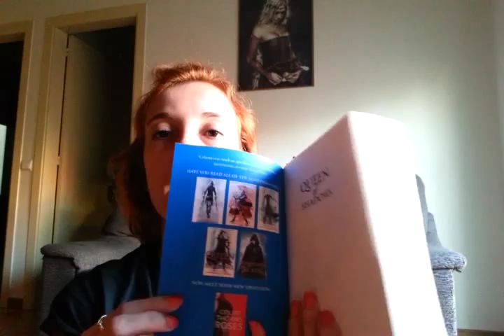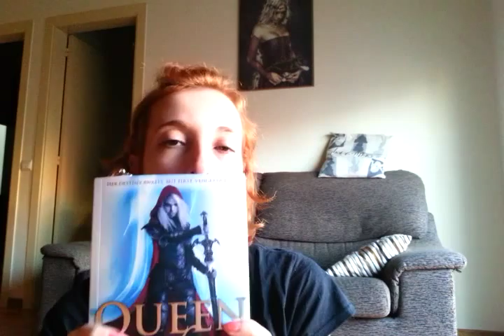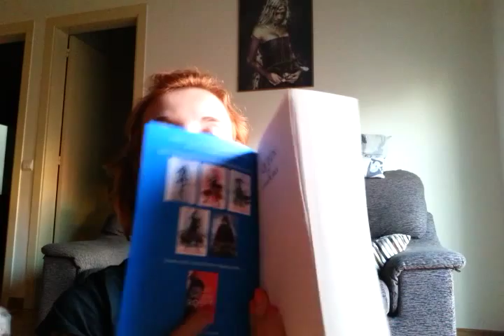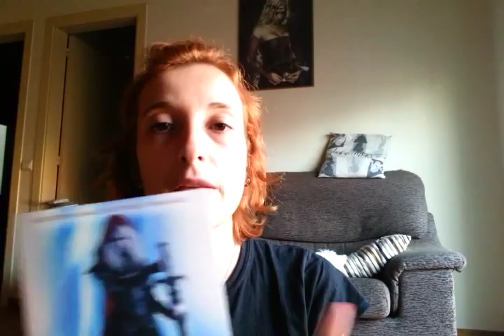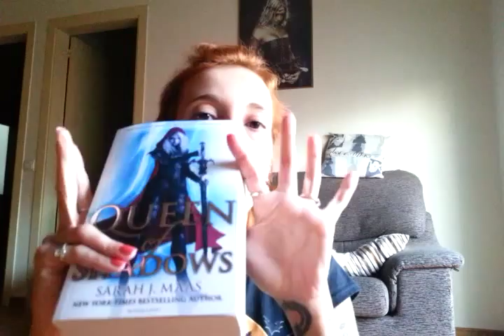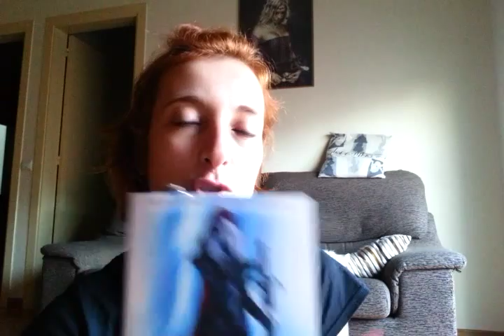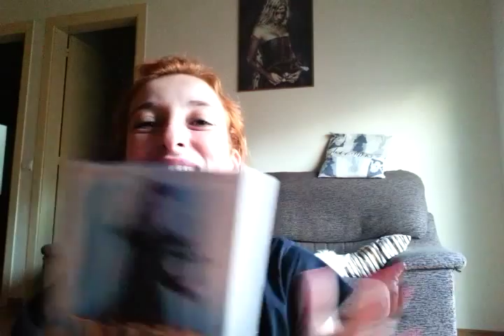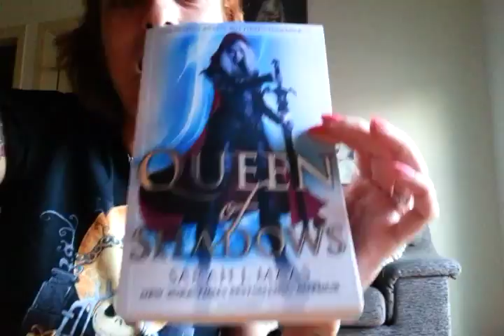Queen of Shadows, by Sarah J. Maas